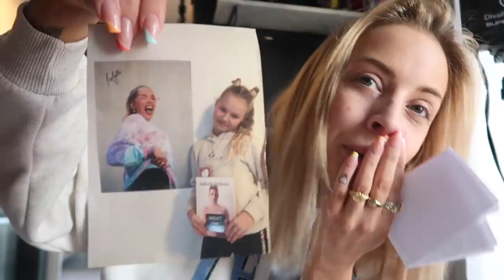En Sykt Morsom Vlogg - Med Oda, Lars og Kjæresten miiiin